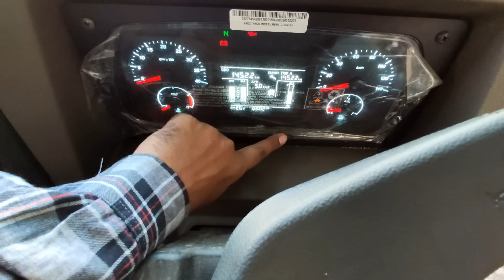Tata Signa 2825.TK || Bs6 Model || Price, Details || Auto Gear India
TATA SIGNA 2825.TK OVERVIEW --

The TATA SIGNA 2825.TK is a high performance and highly versatile tipper used in

Quarry to crusher applications,
Surface transport of aggregates and
Road construction activities.
The TATA SIGNA 2825.TK is designed and built for versatility and high productivity and ensures continuous operation for these applications. It is equipped with a plethora of features encompassing the POWER OF 6 philosophy.

Powered by the Powerful CUMMINS ISBe 6.7L BS6 compliant engine and driven by its heavy duty drivetrain, this tipper delivers faster TAT, more trips and ensures higher Revenue through the POWER OF ENHANCED PERFORMANCE.

Advanced technology features, like 3 mode Fuel Economy switch, Engine brake and Hill Start Assist (HSA), complement the World class aggregates like the Heavy duty driveline, Fully reinforced chassis frame and Long lasting iCGT Brakes, to provide superior performance, higher fuel economy , higher productivity and lower maintenance costs. These features demonstrate the POWER of LOWER COST of OPERATION, thereby increasing profits.

The comfortable and spacious SIGNA cabin offers a fatigue free working environment for the driver. This POWER OF COMFORT and CONVENIENCE increases productivity and accelerates earnings! Corrosion free HDPE fuel tank with anti fuel theft, vertical exhaust along with multiple safety features make this tipper a very good choice for your business.

Experience the POWER OF CHOICE by selecting from the range of fully built options and pairing it with the choice of Cx/ Lx features to get the perfect partner for your business needs.

Real time Vehicle Tracking, Geo fencing, fuel consumption monitoring and anti fuel theft features showcase the POWER OF CONNECTIVITY. Choose from a wide range of Tata Motors Service, AMC, FMS and Driver welfare offerings under Sampoorna Seva and experience TOTAL PEACE OF MIND.

Follow me to get latest notification -